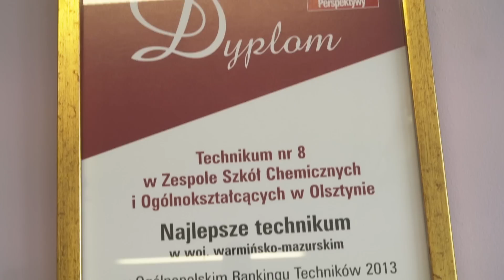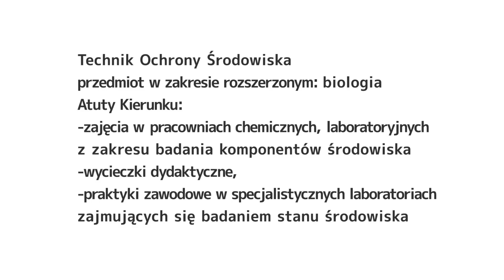CHEMIK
CHEMIK w Olsztynie